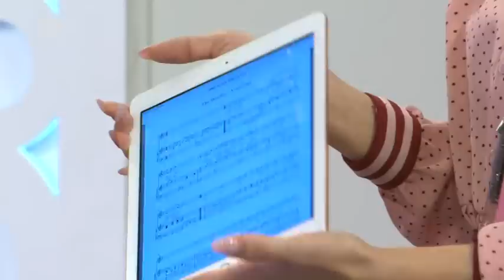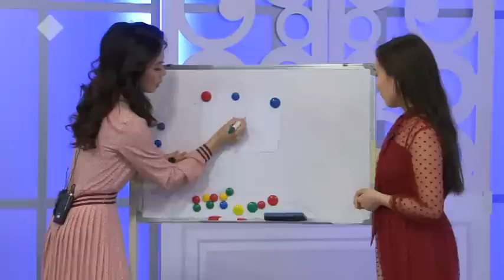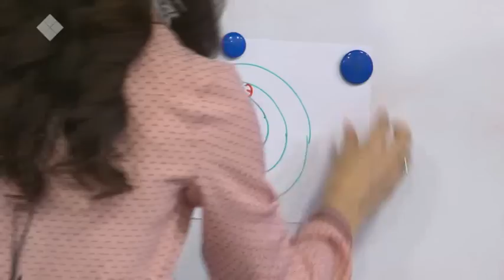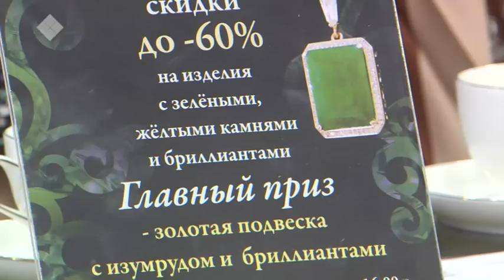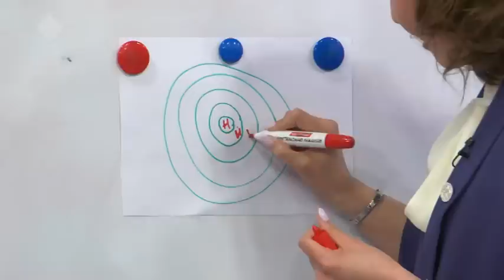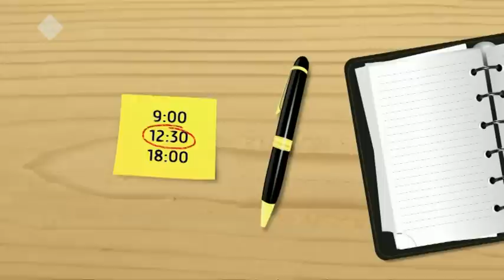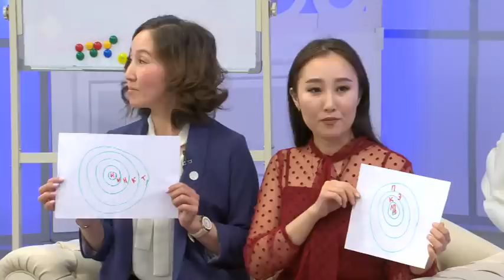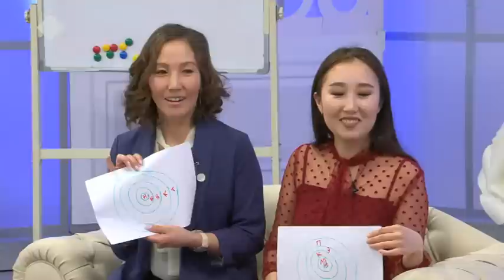Кэрэ кистэлэҥэ (09.04.2019)